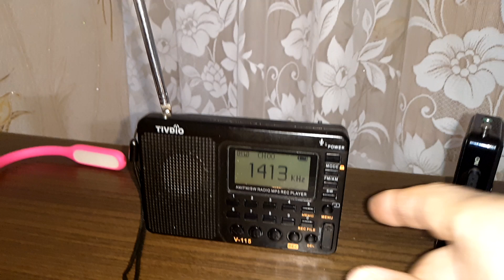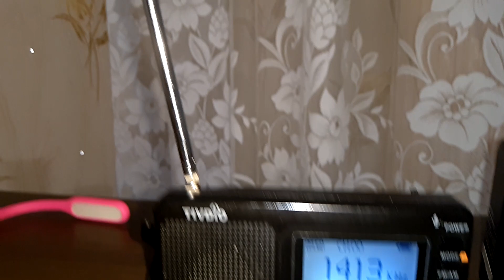V115M/TR103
V115 - telescopic ant.
TR103 - magnetic ant.